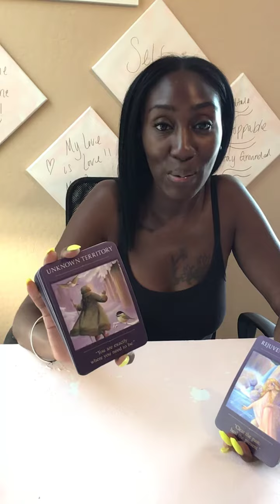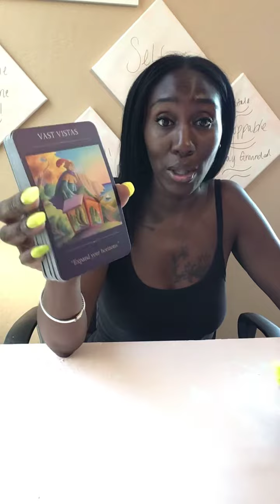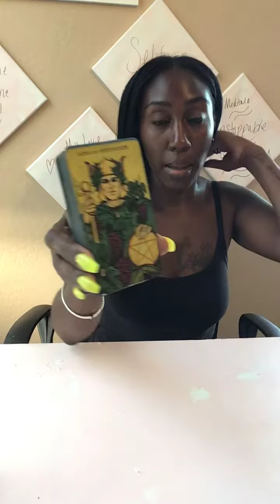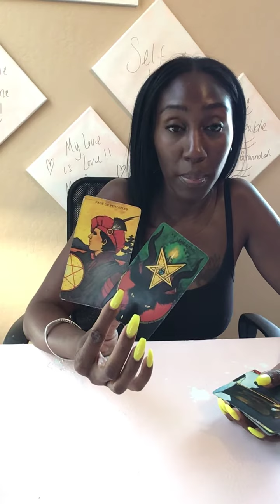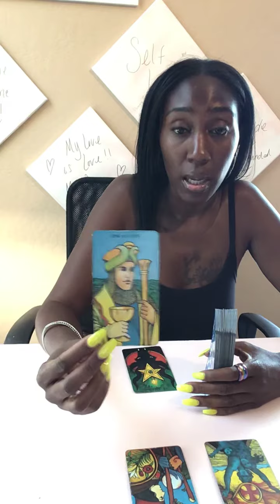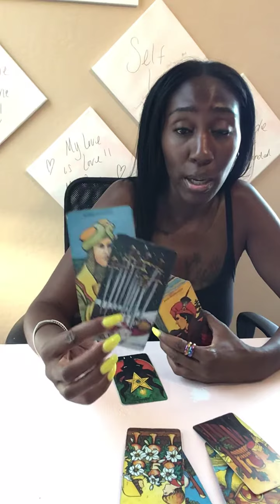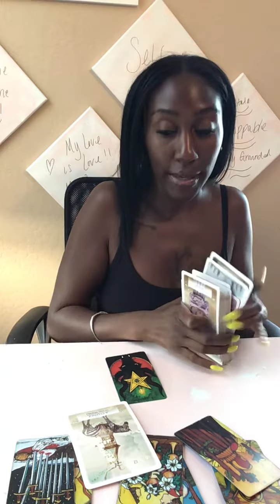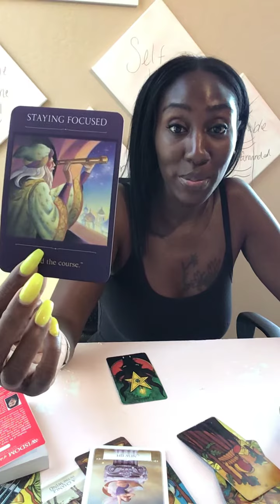Cancer... it’s Judgement Time .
Join me at the Phoenix Psychic Fair

Quickie Reading 10 min Reading (Excellent for yes/no guidance, quick guidance and clarity $11.11

Full 35 minute Tarot Spread (addressing challenges, blockages, hopes/fears and potential outcomes. Excellent for guidance in love, career, finance and healing) $35.00

My goal is to help you self love, empower you, give you the guidance and clarity needed to help you live your best life!

Please include questions and personal info (name and dob) when you book